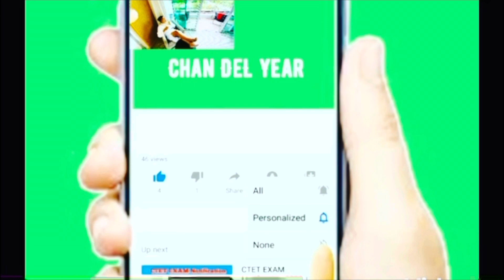SELF-SWAB INSTRUCTIONS | SWABBING PROCEDURES | DO’S AND DONT’S |ANTIGEN RAPID TEST | UrGuardian Ajel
SELF-SWAB INSTRUCTIONS || SWABBING PROCEDURES || DO’S AND DONT’S || ANTIGEN RAPID TEST || FAST AND EASY